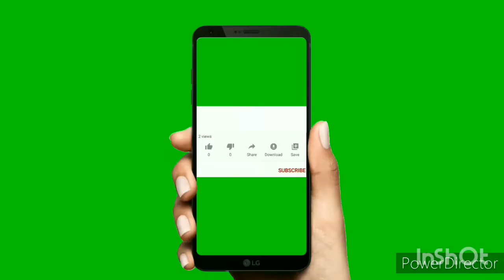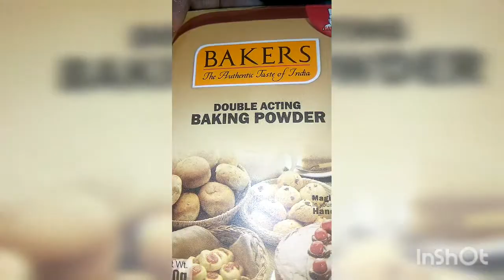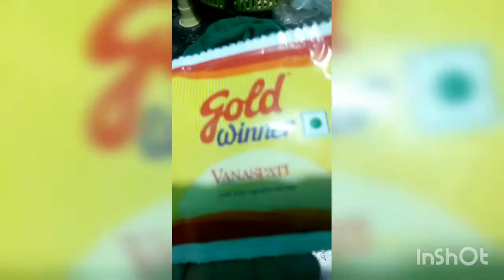பாசிப்பருப்பு கேக்/green gram cake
Assalam alaikum

green gram cake
பாசிப்பருப்பு கேக்

ingredients
green gram powdered 1 cup
powdered sugar 1/4 cup
vanaspati or ghee 1 spoon
milk required
garnishing brown sugar

Insta id